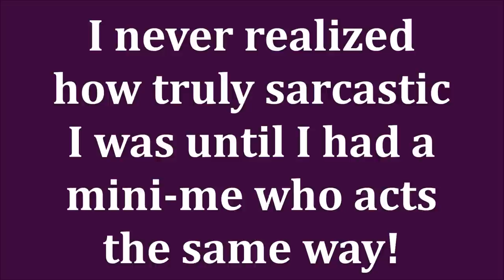WHAT'S NEW AT THE DRUGSTORE - NEW MAKEUP FOR OVER 40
Woohoo! My favorite thing EVER! Finding new drugstore makeup just makes me super happy! (Bet you couldn't have guessed that!) Affordable makeup for the everyday makeup look or for the glam makeup look is so much fun! I hope you enjoy seeing some of my faves and fails in this video! Happy Friday my friends!

PRODUCTS ARE LISTED & LINKED BELOW

The ONLY eyelash growth serum I will ever use

*RAKUTEN Get cashback for online purchases. My link gets you $20 after your first purchase & I get a referral perk.

*Products Mentioned:
Wet N Wild Impossible Primer
Physicians Formula Set N Glow in Brightening Rose
Rimmel Lip Liner in Addiction (worn)
Profusion Wing It Eyeliner
Shany Beauty Liquid Blush in Epic Final
L'oreal Infallible 8 hour Lip Gloss in Suede & Blush (worn)

*Makeup worn:
Estee Lauder Double Wear in 4C1 mixed with
Sephora Best Skin Ever Foundation 14P

Also, if you would like to help a little more, when watching one of my videos please watch it all the way through, that helps to show the YT algorithm that people are interested in my video. If you have time, watch one or two of the ads shown with the video, that's the only way YouTubers get paid at all, if people watch the ads. So if you have a favorite Youtuber, you now know how you can support them with these little tips.